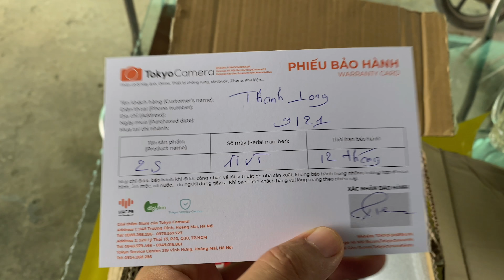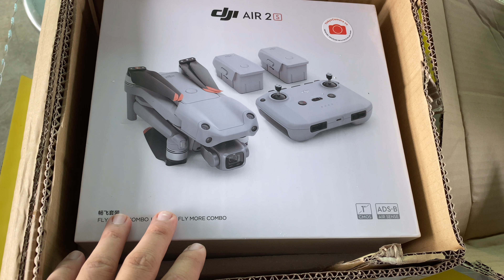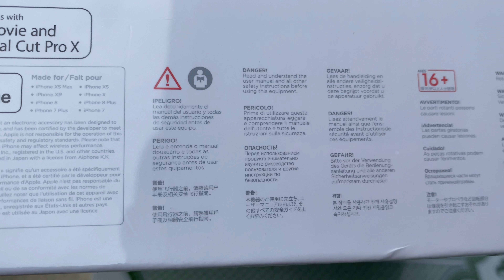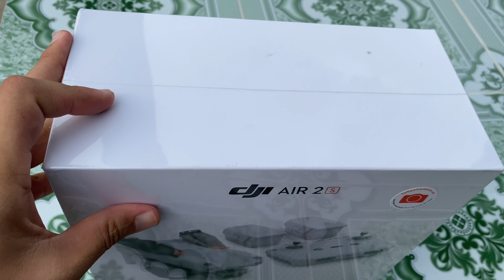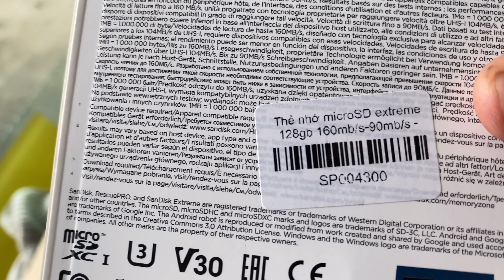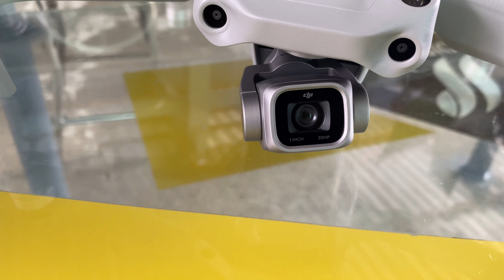Mở hộp, trên tay máy bay quay phim/flycam DJI AIR 2S mới nhất của hãng DJI